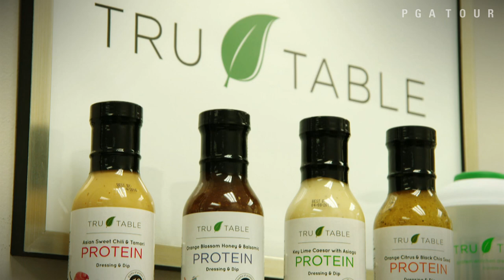Freddie Jacobson & Co.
Freddie Jacobson seems to do it all.  On top of traveling on the PGA TOUR he balances his company in Hobe Sound, Florida, which produces the Golf Beer Company, and Tru Table, a salad dressing line in this feature from "Inside the PGA TOUR"

The four-time Emmy Award nominated "Inside the PGA TOUR" airs on Golf Channel on Tuesday evenings. It re-airs on Wednesdays at 2:30 a.m., 11 a.m., 1:30 p.m., 3 p.m. and 11 p.m. ET .